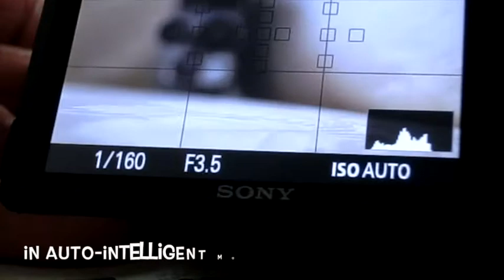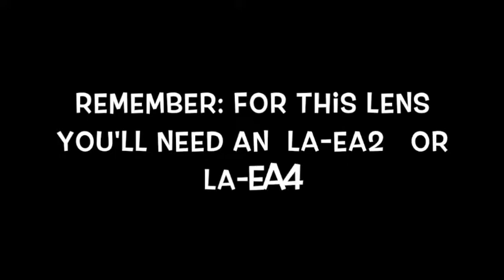What Adapter for Minolta 50mm F:1 7?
The Sony adapters for its Full-Frame cameras -namely a7 series and a9- are the LA-EA3 and EA4 depending on what type of lens you are trying to connect. I got a sharp f/1.7 Minolta AF 50mm prime lens. Supposedly the proper adapter for this lens is the LA-EA4. Since the EA4 is super expensive and I was able to buy a used EA2 for a reasonable price, my immediate question was: will this adapter designed for a6000 and other APS-C Sony cameras work with my a7ii? If so, how well? Watch the clip.